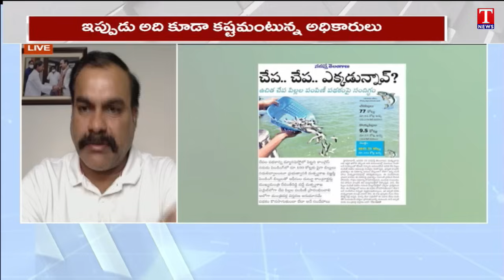Varthalu Vastavalu: Congress Govt Failed to Provide Irrigation Water to Crop | T News